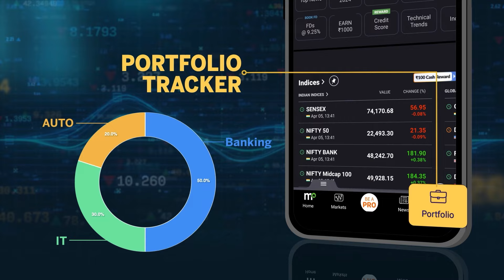Akhilesh Yadav Speech In Parliament : "EVM पर मुझे कल भी भरोसा नहीं था और आज भी नहीं है"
AkhileshYadav: अखिलेश यादव ने अपने संबोधन में आगे कहा कि इस लोकसभा चुनाव में सकारात्मक राजनीति की जीत हुई। 4 जून को सांप्रदायिक राजनीति से देश को आजादी मिली तथा 'सामुदायिक राजनीति' की शुरुआत हुई। उन्होंने लोकसभा में चर्चा में भाग लेते हुए यह भी कहा कि इस चुनाव ने विपक्षी गठबंधन इंडियन नेशनल डेवलपमेंटल इन्क्लूसिव अलायंस (I.N.D.I.A.) को भी जिम्मेदारी का पैगाम दिया है